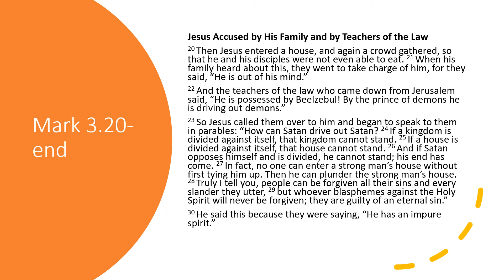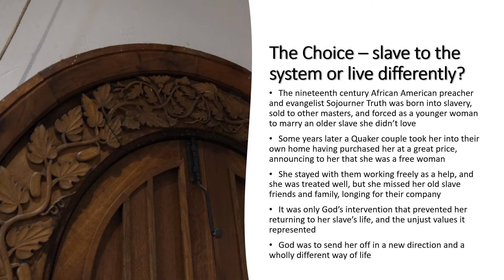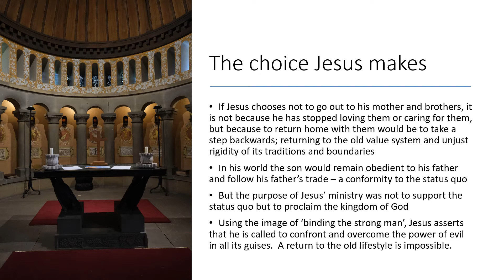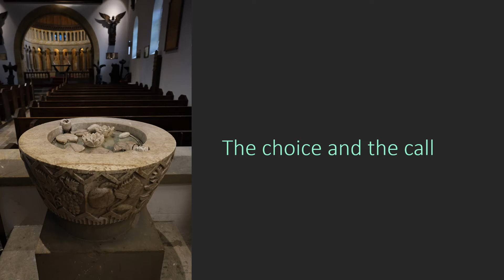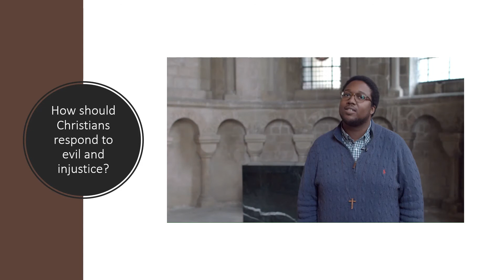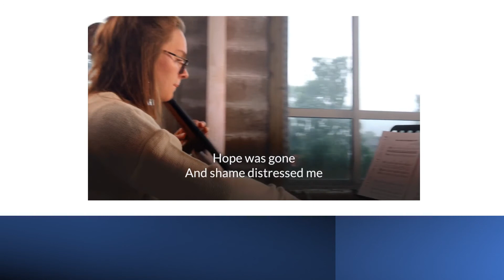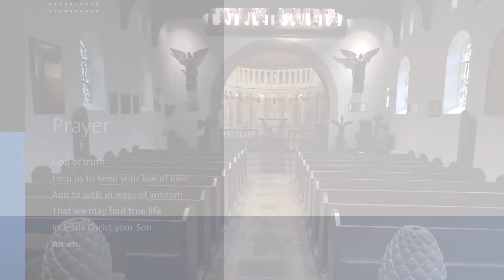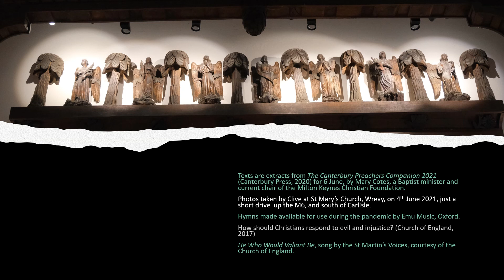First Sunday after Trinity, 6 June 2021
Reflecting on the approach we can take to evil and injustice in the light of Jesus' teaching and example in Mark 3, with Revd Clive Hicks - in prayer, bible reading, teaching and reflection.
Images from St Mary's Church, Wreay, just south of Carlisle.
Music from Emu Music, Oxford, and the St Martin's Voices.
Vox pop from church members about their own approach to evil and injustice.
How might each of us respond?